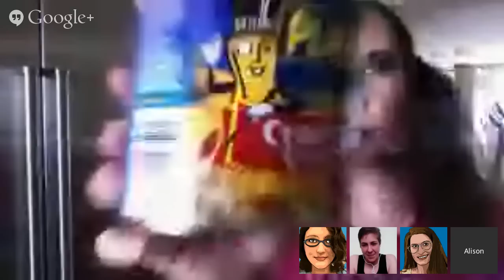RAINN: Rape-Apologizing, Ideology-Negating Nasties!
Honey Badger Info
Add the Honey Badger Radio Page to your circles to participate in Hangouts to the Honey Badger Radio youtube channel to view Honey Badger Content

Thanks also to all our other volunteers and donors!